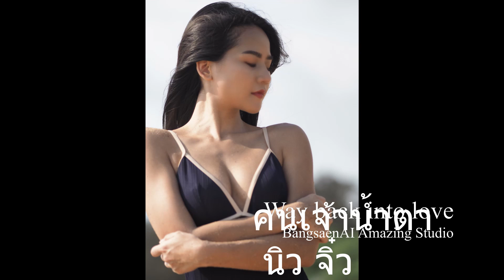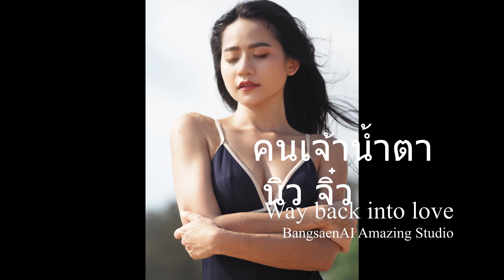คนเจ้าน้ำตา